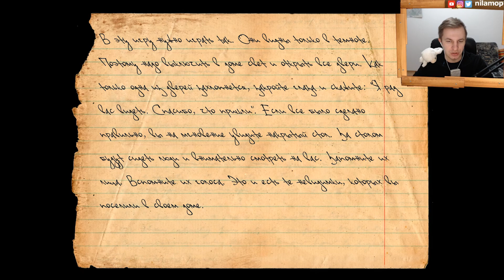№1013: ТУК-ТУК-ТУК И НОВЫЙ ГОСТЬ В ДОМЕ - Knock-Knock Game #6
Сегодня продолжим игру Тук-Тук-Тук и сегодня познакомимся с новым героем, духом или призраком. А еще я встречу в knock-knock своего двойника и даже не одного.